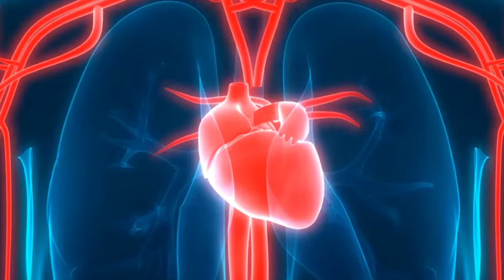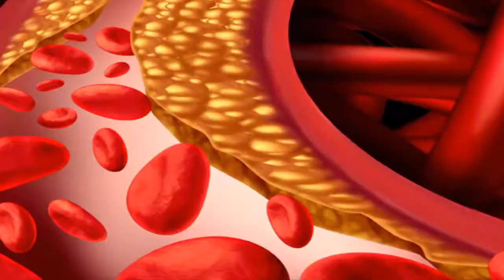Si Tomas 1 Cucharada De Ajo Con Miel A Las 8 AM Por 7 Días Fortalece El Sistema Inmunológico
Si tomas una cucharada de ajo con miel a las 8 de la mañana por 7 días quedarás muy agradecido, anteriormente ya les había compartido esta receta, pero hoy más que nunca, me parece muy importante, que cada persona conozca cómo se prepara y para todo lo que sirve.

¡Advertencia!
Los contenidos de esta publicación se redactan solo con fines informativos. En ningún momento pueden servir para facilitar diagnósticos o sustituir la labor de un profesional. Le recomendamos que contacte con su especialista de confianza.